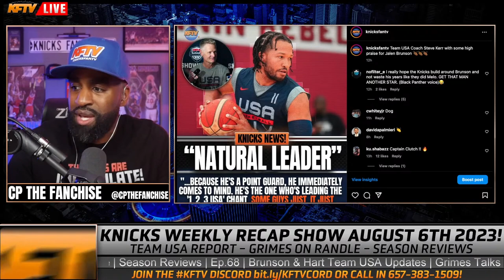Knicks News: Jalen Brunson Finally Getting The Respect He Deserves!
🔥 Key Moments:

🔸 Coach's Praise: Hear the words of Coach Steve Kerr as he acknowledges Jalen Brunson's innate leadership abilities. As the point guard of Team USA, Brunson's natural ability to lead is on full display, making him an inspiration for his teammates and fans alike.

🔸 Teammate Recognition: Learn about the impact Brunson has on his fellow players, as highlighted by Cam Johnson. Recognized as the "glue" of the team, Jalen's communication skills and leadership shine brightly, setting the tone for success on the court.

🔸 FIBA Challenge: Explore the tough competition Team USA faces in the FIBA tournament, with talented teams from around the world. Brunson's leadership is put to the test as he guides his team through the intense matches, showing his mettle as a true leader.

🔸 Path to Greatness: Dive into Brunson's journey from a second-round draft pick to a standout player for the New York Knicks. Playing alongside legends like Luka Dončić and making a significant impact, Jalen's rise is a testament to his dedication and skill.

🔸 Profile Elevation: Uncover how Brunson's participation in Team USA can boost his profile even further. Despite concerns about injuries, his role in the tournament has the potential to garner respect from fans, peers, and coaches, paving the way for a stellar career.

🔸 Leadership Ethos: Listen to Brunson's own words as he shares his commitment to Team USA and the importance of seeing things through. His dedication, instilled by his parents, reflects his strong character and unwavering commitment to excellence.

Join us in celebrating Jalen Brunson's incredible journey, both as a player and a leader. Let's honor the spirit of leadership and excellence in basketball! 🏀🔥